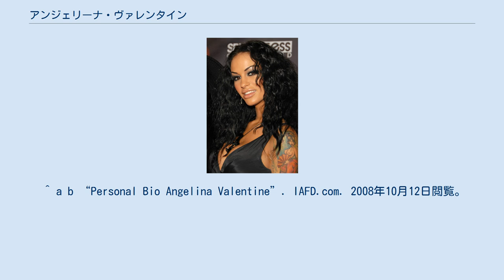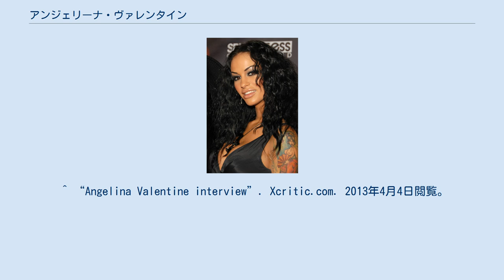アンジェリーナ・ヴァレンタイン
アンジェリーナ・ヴァレンタイン（Angelina Valentine, 1986年9月19日 - ）は、アメリカ合衆国のポルノ女優。
ケンタッキー州レキシントン出身。
 アンジェリーナ・ヴァレンタイン 2007年にデビューして以来、200本以上のポルノ映画に出演している。
 2009年AVN最優秀新人賞にノミネートされた。
 また、2009年 XRCOディープ・スロート賞を受賞しており、さらにシスジェンダーの女優として初めてトランスセクシャルのポルノ女優キンバー・ジェームズとの共演を果たした 。
 なお、ヴァレンタインは、自信を筋金入りのバイセクシャルだとしている。
 ^ a b “Personal Bio Angelina Valentine”. IAFD.com. 2008年10月12日閲覧。
 ^ “2009 XRCO Award Winners Announced”. AVN. 2009年8月5日閲覧。
 ^ JC Adams (2009年6月29日). “Kimber James Expands Sexual Horizons”. XBIZ.com. 2010年1月2日時点のオリジナルよりアーカイブ。
2010年1月12日閲覧。
 ^ “Angelina Valentine interview”. Xcritic.com. 2013年4月4日閲覧。